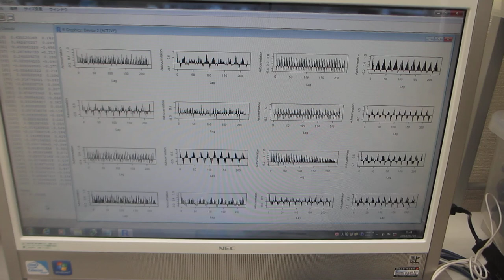超音波の音圧測定解析（時系列データの自己回帰モデルによる、自己相関の変化）